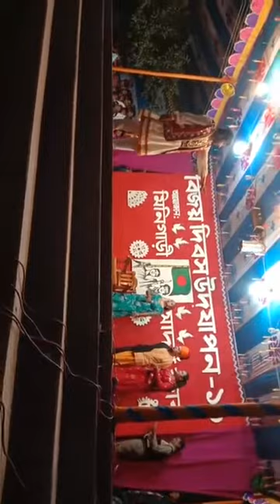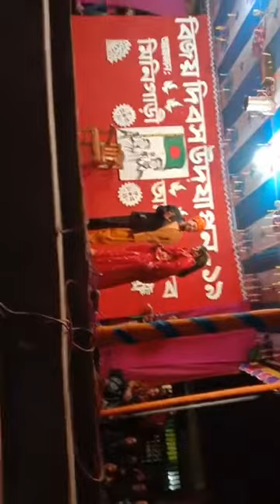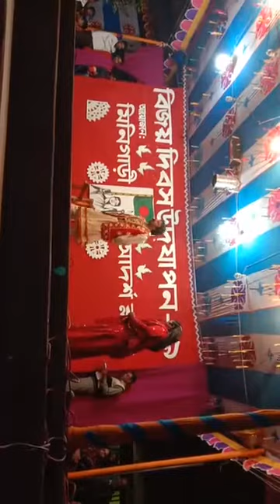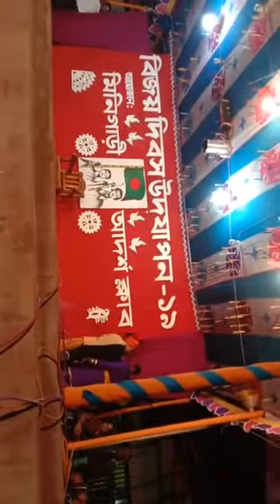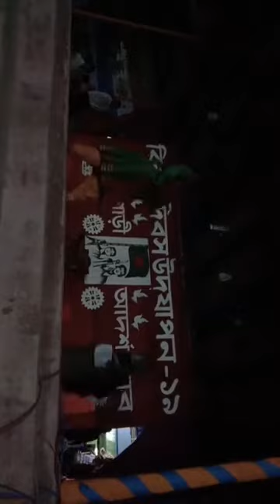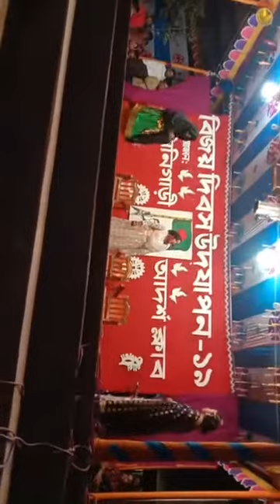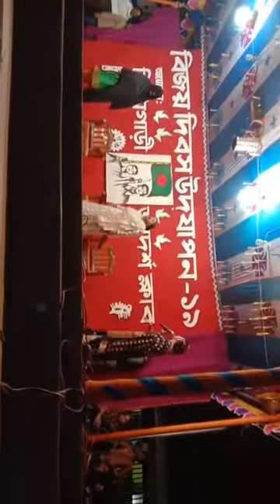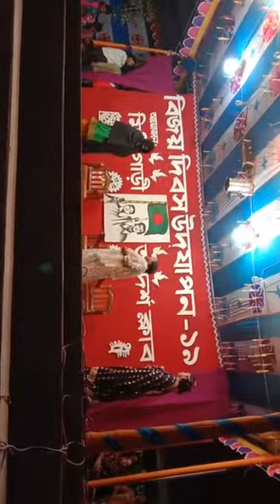১৬ ডিসেম্বর মিনিগাড়ী গ্রামের মেলা......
১৬ ডিসেম্বর মিনিগাড়ী গ্রামের মেলা. ,
মিনিগাড়ী মেলা
ডিসেম্বর এর মেলা
১৬ ডিসেম্বর
মিনিগাড়ী গ্রামের মেলা.